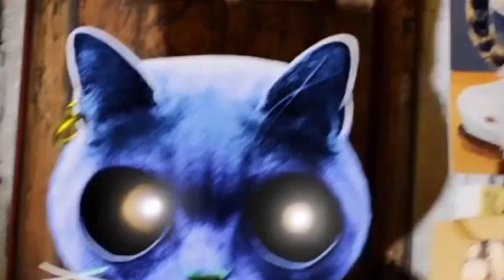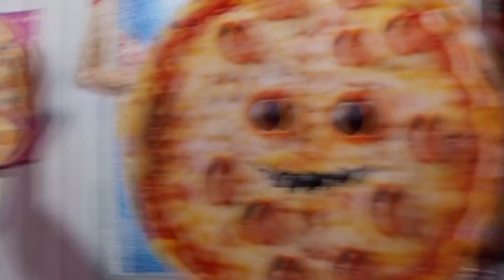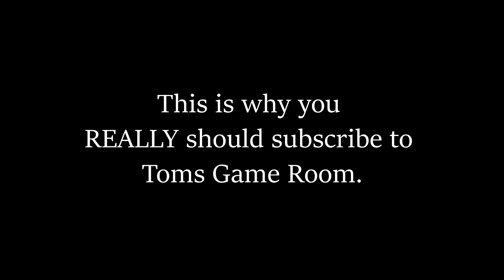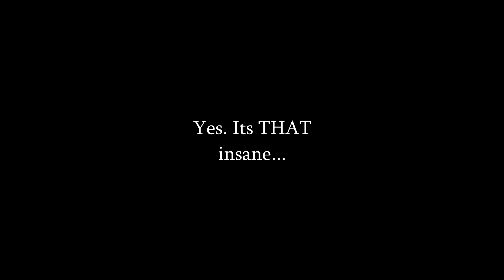Food Critics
Ohhhhh Boyyyyyyy!
All That cool stuff you saw that actually took talent? Yep! Right HERE: